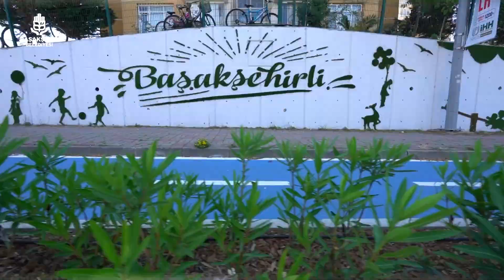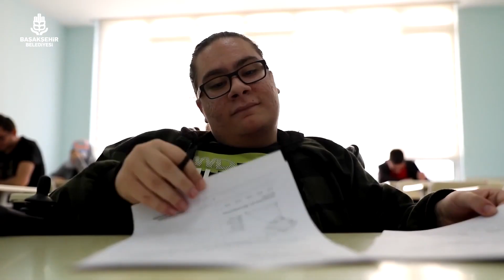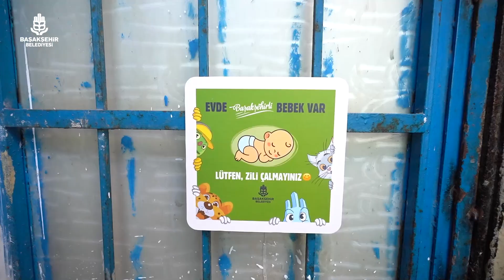BİZ BAŞAKŞEHİRLİYİZ KOCAMAN MUTLU BİR AİLEYİZ!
En büyük hazinemiz, içinde “İyi ki varsınız” olan cümleleriniz oldu.